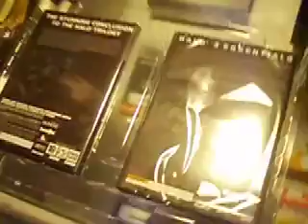Halo 3 Legendary Edition w Ultimie